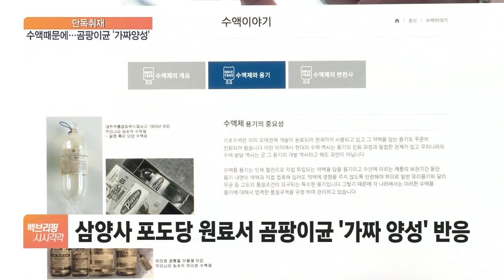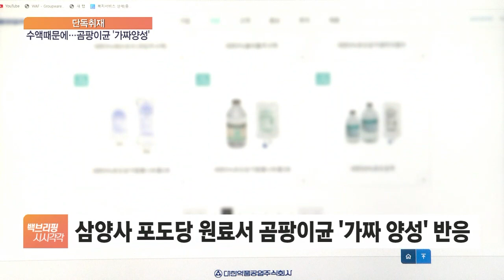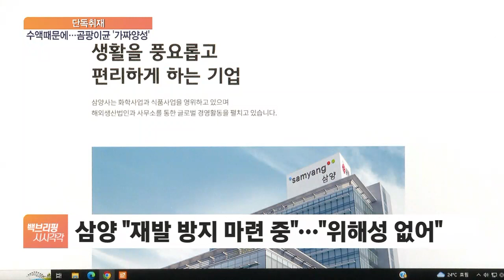[단독] 국산 원료 수액서도 첫 곰팡이균 가짜 양성…삼양사 "재발 방지"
[앵커]

삼양사는 설탕회사로 유명하지만 의약품에도 삼양사의 원료가 들어가는 경우가 있습니다.

그런데 이 회사가 만든 수액 원료가 곰팡이균 검사에서 '가짜양성'이 나와 의료현장에서 혼선이 빚어졌습니다.

병에 걸리지 않았는데도 검사를 하면 걸린 것처럼 나왔다는 건데요.

원료를 납품받은 제약사들이 반품 등 조치에 나선 가운데, 앞서 중국산에 이어 국산 원료에서도 문제가 생기면서 수액 원료 수급에 비상이 걸렸습니다.

정아임 기자, 문제가 되는 제품이 뭔가요?